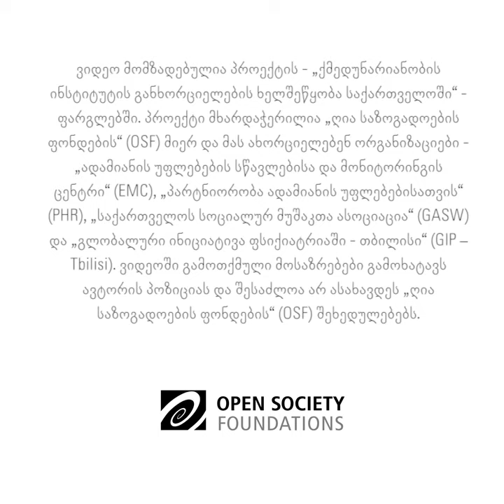მარიამ ჯანიაშვილი - შშმ პირთა კანონპროექტის ხარვეზებზე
📢პარლამენტში მიმდინარეობს „შშმ პირთა უფლებების შესახებ“ საქართველოს კანონპროექტის განხილვა.

ჩვენ და შშმ პირებზე მომუშავე სხვა ორგანიზაციები მივუთითებთ, რომ ცალკეული პოზიტიური ცვლილებების გარდა, ეს კანონპროექტი ძირითადად ვერ აუმჯობესებს შშმ პირების უფლებრივ მდგომარეობას.